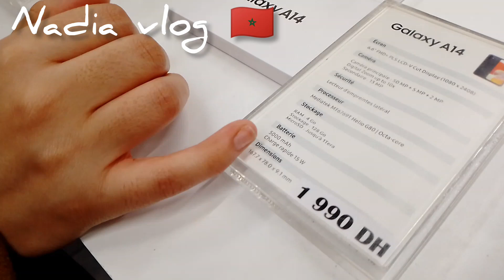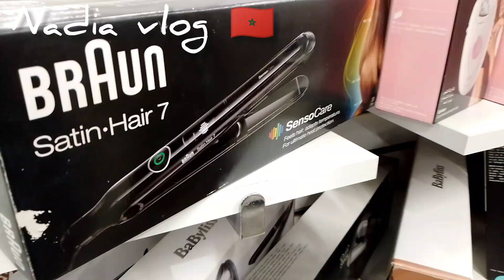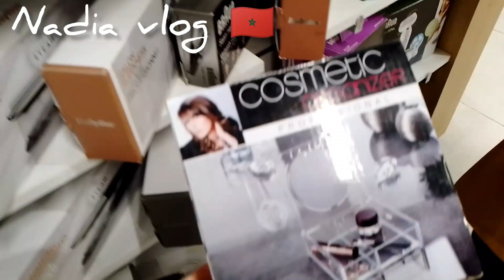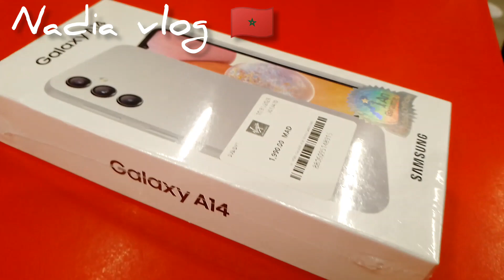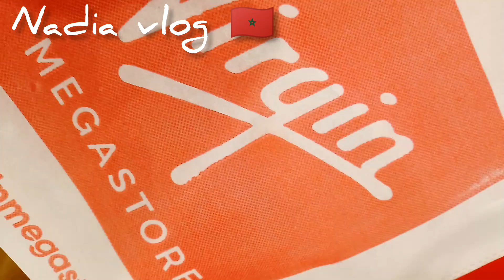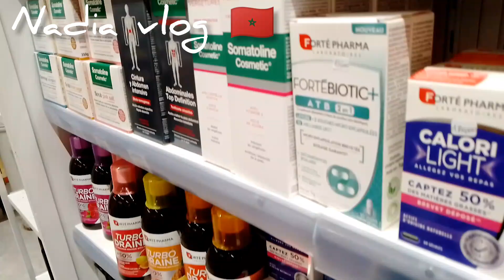روتين يومي 💞 جوله مع بناتي في مول سانتر agdal🥰الرباط#مشترياات🛍️روتيني_اليومي